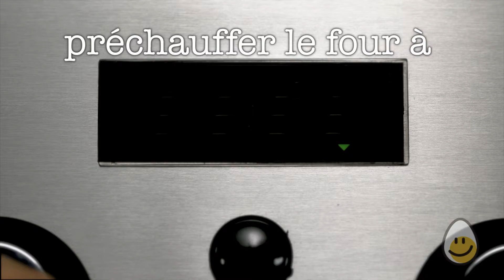Recette d'oeuf en nid de jambon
Ingrédients
enduit végétal en vaporisateur
1 tranche de jambon déli
1 oignon vert, haché fin
30 ml (2 tbsp) fromage Cheddar râpé, divisé
2 oeufs
30 ml (2 tbsp) yogourt nature ou de crème sure faible en gras
poivre fraîchement moulu, au goût
10 ml (2 tbsp) persil frais haché fin

Étapes faciles
Vaporiser un ramequin ou un petit bol de 10 oz (300 ml) allant au micro-ondes d’enduit végétal. Déposer une tranche de jambon dans le ramequin. Saupoudrer d’oignon vert et de 1 c. à table (15 ml) de fromage râpé. Dans un petit bol, battre ensemble les oeufs, le yogourt et le poivre; verser dans le ramequin. Saupoudrer de persil et du reste de fromage. Couvrir d’une pellicule de plastique sans serrer, en retournant un coin pour en laisser échapper la vapeur. Cuire au micro-ondes à intensité MI-ÉLEVÉE (70 %) de 2-1/2 à 3 minutes ou jusqu’à cuisson désirée. Retirer du micro-ondes et ne pas enlever la pellicule de plastique; laisser reposer 1 minute. Enlever la pellicule de plastique et servir.